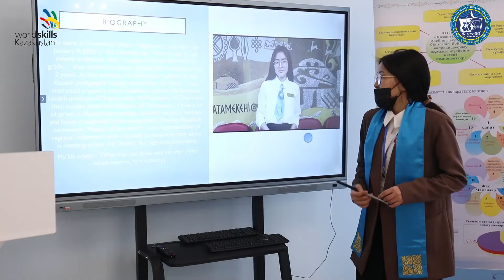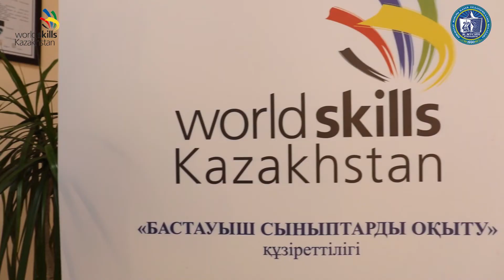«Worldskills-2022» колледжішілік чемпионат